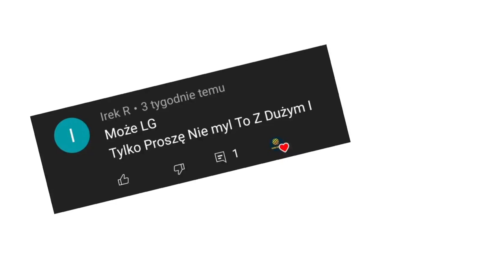Ewolucja logo LG (1947-2022)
Opis
Cześć! Witajcie w serii ewolucja na moim kanale! Dziś wam pokaże logo LG  jak się zmieniało na przestrzeni lat. Jeśli masz pomysł na kolejny odcinek z tej serii to napisz w komentarzu! Zapraszam do oglądania!

Reżyseria: Samsung
Scenariusz: Życie
Montaż: Dawid SK3BA TV
Producent: Huawei